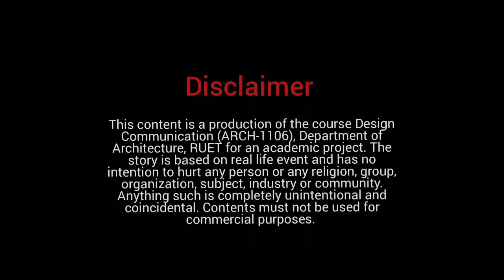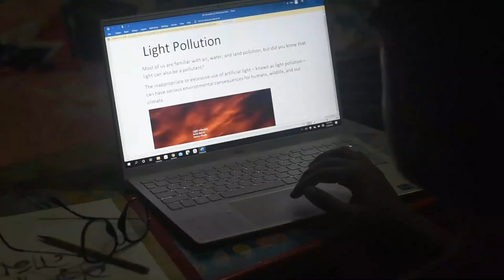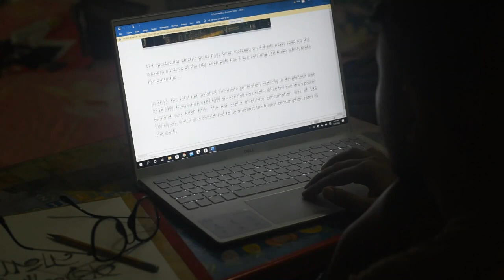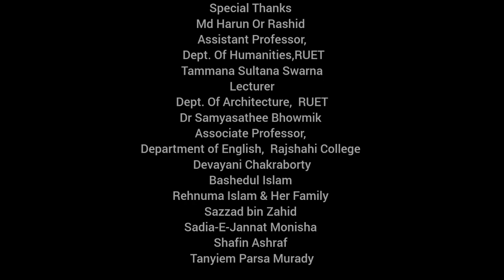RAJBATIR RAJOTTE : Beauty or Pollution || A Docu-fiction On Awareness || RUET ARCH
Visual Story Telling
Title : রাজবাতির রাজত্বে
Concept : Beauty or Pollution
Device: cannon 750d, nikon 5500
Software :Wondershare filmora,  inshot

Spreading awareness about light pollution & making  the mass people be aware of it.

Team member :
Rodela Haque
Kazi Nur-E-Fatima
AnhafNiyaz
Zarin Tasnim Rahman Omi
Rifat Jannatee Urbee
Afifa Rahman Bristy